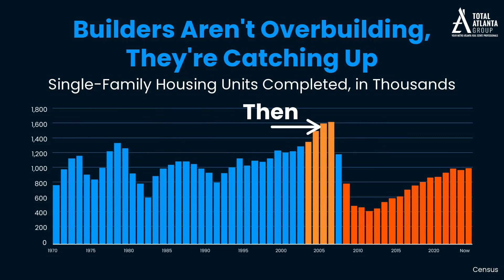3 Graphs That Show We’re Not Headed for a Housing Market Crash - Total Atlanta Group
Back in 2008, there were too many homes on the market. Today, it’s just the opposite. The three main sources of inventory show this isn’t like the last time

Chad Schernikau
Total Atlanta Group at Keller Williams Realty